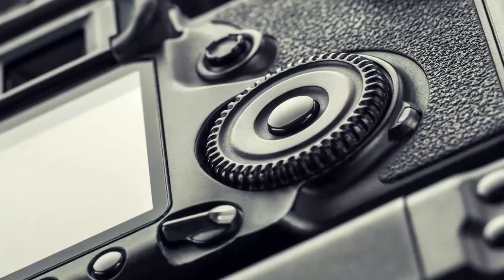Smooth 4 / World View - Guia Básico de Utilização.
Nesse vídeo você aprenderá os recursos básicos do estabilizador smooth 4 da world view.